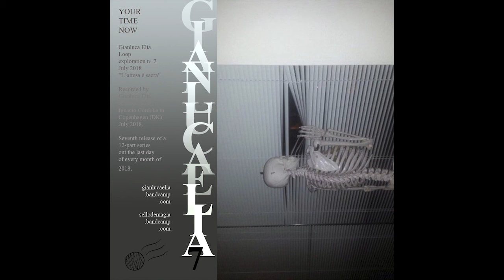Gianluca Elia THIS TAPE MACHINE DESTROYS TIME 07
Gianluca Elia loop exploration n· 7 July 2018 ”L’attesa è sacra”
Seventh release of a 12-part series out the last day of every month of 2018.

Gianluca is a programmer, saxophonist and no-input genius who has created two crazy sampling-resampling software instruments for this release. Side A is best described as the tragic story of a loop trying to reproduce itself my stealing the closest possible sounds within its original song until an undeniable demise or transformation into a new being. Side B is the same loop turned into a wild horse fighting Gianluca's control in a trance jam against your senses.
credits

Gianluca Elia - Laptop, programming.

Recorded by Gianluca Elia & mastered by Ignacio Córdoba in Copenhagen (DK) July 2018.